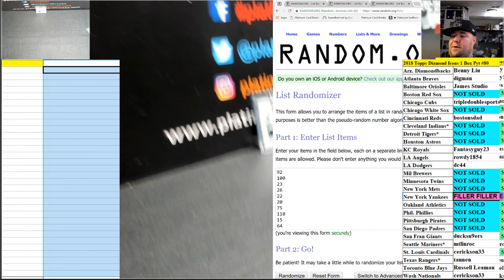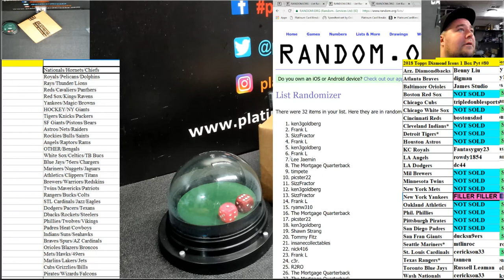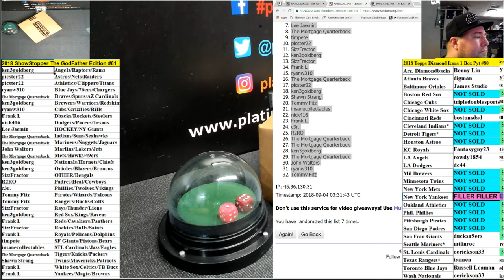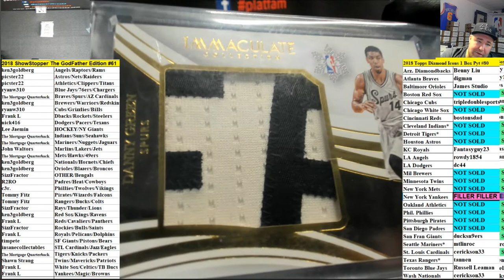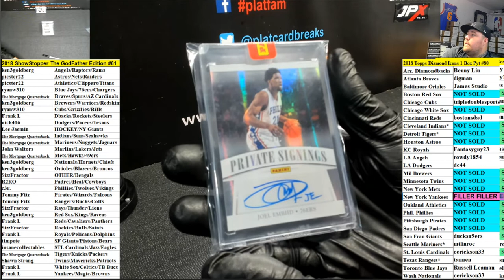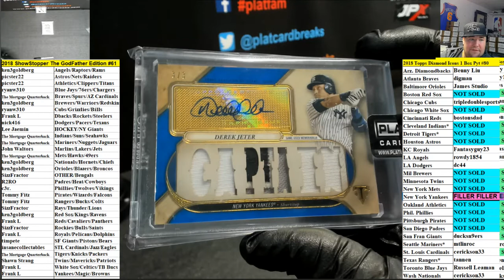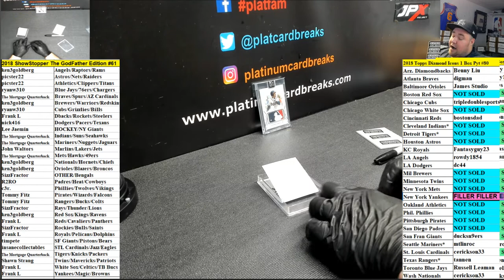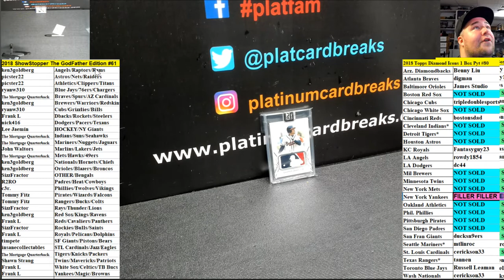2018 ShowStopper The GodFather Edition #61 HUGE SIZZ HUGE